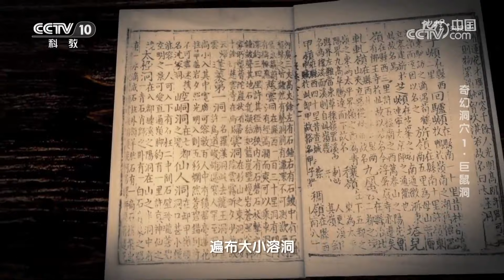巨鼠洞中有何生物种群竟吓得工作人员连连尖叫？ 洞中流水又为何呈现蔚蓝景观？20240113 奇幻洞穴1·巨鼠洞 |《地理·中国》CCTV科教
本期节目主要内容：位于江南过渡带和江南隆起带之间的巨鼠洞，因构造断裂的发育，演化成一个规模大、洞层多、沉积类型齐全的石灰岩溶洞，又因为温度、湿度等条件的适宜，成为一些洞穴生物栖息的家园。